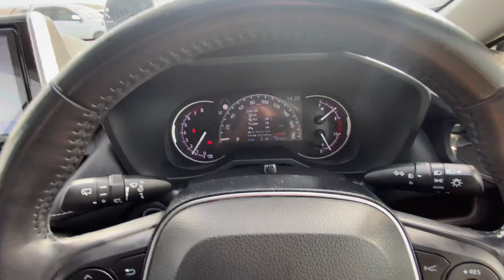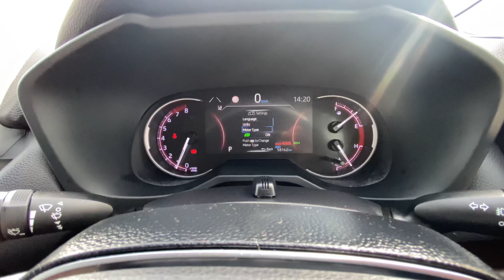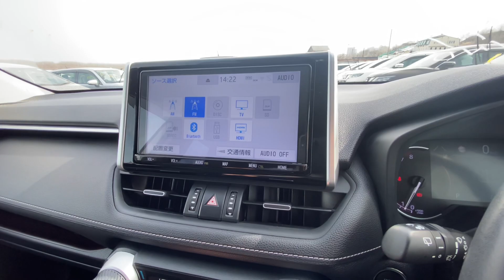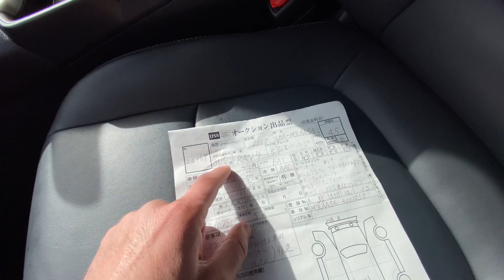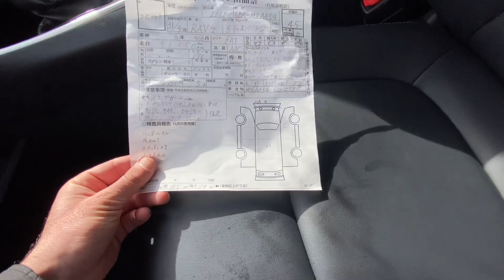TOYOTA RAV4 2019 G Z PACKAGE 4WD 4.5B 58km 070